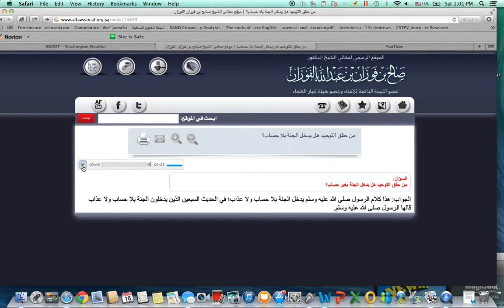Will Whoever Perfects Tawheed Enter Jinnah? Shaykh Saalih Bin Al-Fawzaan